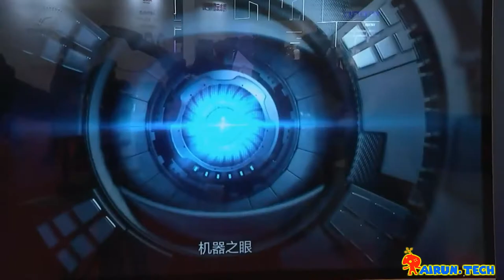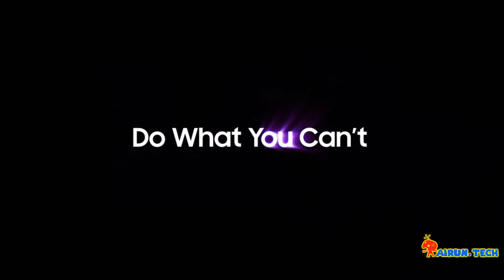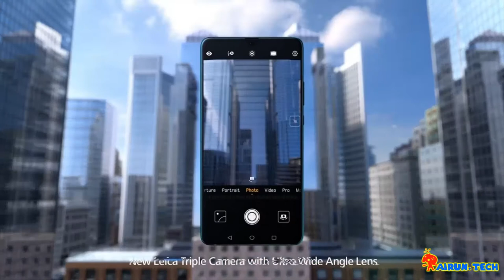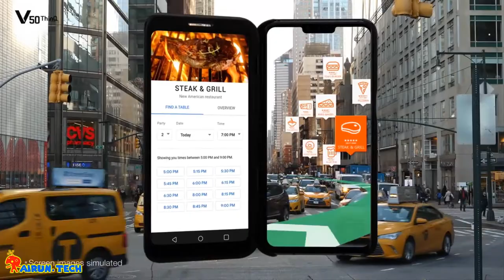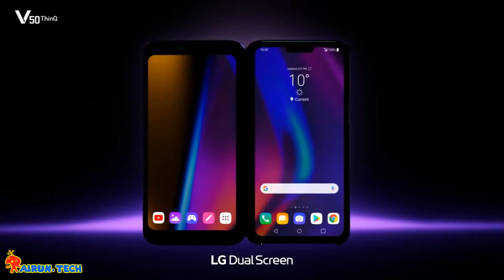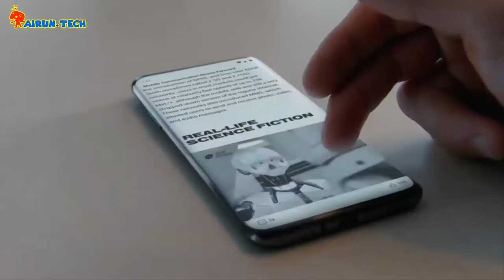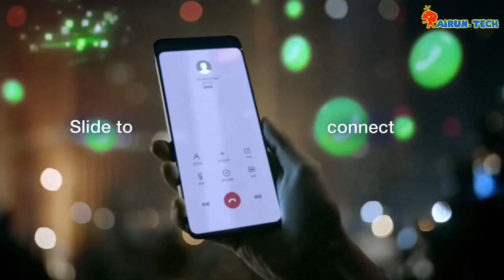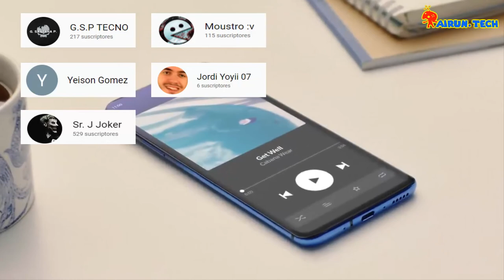🧡"TOP" 5 MÓVILES QUE LLEGARÁN PRONTO CON 5G💚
💕Hola amigos TechNautas.
En el último vídeo os dije que os traería un documental muy chulo respecto a móviles, pero debido a un problema con copyright no he podido mostrároslo. ahora trabajaré en hacer mi propio documental, pero eso me llevará un tiempo.
Así que hoy os traigo 5 próximos móviles que llegarán en muy breve al mercado y ya con tecnología 5G.
Links de estos móviles en España:
🧡Samsung Galaxy S10 5G (proximamente)
🧡Huawei Mate 20X 5G
🧡LG V50 ThinQ 5G (próximamente)
🧡One plus 7 pro 5G (próximamente)
🧡Xiaomi Mi Mix 3 5G (próximamente)
Links de estos móviles en otros lugares del mundo:
MÓVILES CON SOPORTE 5G:
APPLE
Prácticamente no hay dudas de que Apple funcionará con 5G; la única pregunta es ¿cuándo? En este momento, los rumores indican que el gigante de Cupertino no lanzará un iPhone 5G hasta 2020, por lo que no esperamos capacidades 5G en el próximo iPhone XIS –o como sea el nombre de que adopte el nuevo cacharro de Apple.

¿Te sorprende? Pues, no debieras. Apple suele tardar en adoptar determinadas tecnologías: solo recuerda cuánto tardó en adoptar la carga inalámbrica y la resistencia al agua. Esto no es porque en Apple sean unos perezosos, ni mucho menos. Es probable que Apple solo incluya el estándar una vez que esté seguro de que funciona bien y que no será un problema. Y al estar en una posición dominante en el mercado, puede darse el lujo de esperar.

Teléfonos de Apple con soporte 5G (rumores)
iPhone 2020
GOOGLE
No ha habido rumores de Google sobre una actualización de 5G para sus modelos Pixels, pero aún es pronto. El Pixel 3 se estrenó hace poco (octubre 2018), y si más encima Google sigue su calendario habitual, no veremos el Pixel 4 hasta ya entrado el otoño de 2019.

Sin embargo, el Pixel 4 probablemente incluirá el próximo Snapdragon 855, un chip “sospechoso” de soportar conexiones 5G. Si eso es cierto, es muy probable que la gama Pixel 4 de 2019 salga al mercado con compatibilidad 5G. Mantendremos esta noticia actualizada a medida que surjan más detalles.

HMD GLOBAL (NOKIA)
Al igual que otros fabricantes, no se sabe cuándo los teléfonos Nokia serán compatibles con 5G. Sin embargo, Nokia ha sido muy activo en ayudar a crear una infraestructura 5G, y de hecho están involucrados con la ciudad de Tokio para proporcionar redes 5G a tiempo para los Juegos Olímpicos de 2020. En julio de 2018, T-Mobile también anunció que estaba trabajando con Nokia para ayudar a crear una red 5G en Estados Unidos. También podría ganar $3.50 por cada teléfono 5G lanzado, gracias a su trabajo en el estándar.

Si bien HMD Global –el fabricante de teléfonos de marca Nokia– aún no ha dicho nada sobre sus modelos, imaginamos que no pasará mucho tiempo antes de que sepamos de alguno.

HONOR
Si bien es probable que Honor esté trabajando en estrecha colaboración con su compañía hermana Huawei, eso no ha detenido su ambición de lanzar por su cuenta un teléfono con soporte 5G. De hecho, Honor ha anunciado su intención de ser la primera compañía de teléfonos en lanzar un teléfono 5G completo, lo que pretende hacer en 2019.

En este momento, es probable que cualquier teléfono 5G sea un dispositivo de nivel insignia. Te mantendremos actualizado a medida que se publiquen las noticias.

Posibles teléfonos de Honor con 5G
Teléfono de Honor aún sin nombre
HTC
Todo está tranquilo en este frente: ningún teléfono HTC ha surgido aún con el rumoreado soporte 5G.

Pero no descartes al veterano de la industria. Se confirmó que HTC es una de las compañías que trabajan con Qualcomm para llevar el soporte 5G a los teléfonos 2019. Eso significa que –probablemente– veremos un dispositivo HTC con soporte 5G antes de que termine el año, pero no tenemos idea de cuál será. Un HTC U13 sería la elección obvia.

HUAWEI
Huawei no ha ocultado sus ambiciones con respecto al 5G, y habló por primera vez sobre un teléfono con soporte 5G en febrero de 2018. En ese entonces, 2019 era la fecha prevista para el lanzamiento, y Huawei lo ha cumplido  con el lanzamiento del asombroso Huawei Mate X.

Teléfonos Huawei con soporte 5G
Huawei Mate X
Huawei Mate 20 X 5G